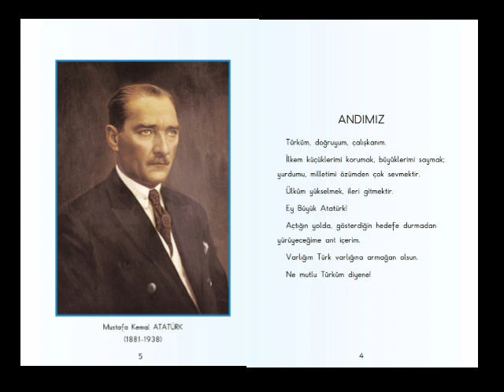Andımız Şiiri Türkiye Cumhuriyeti Atatürk Okuma Yarışması Marşı 2009 2010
TürkiyeCumhuriyeti Türküm Doğruyum Çalışkanım.💂‍♂️🇹🇷